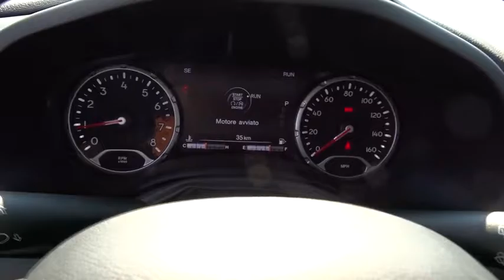2016 Jeep Renegade Columbus, Lancaster, Central Ohio, Newark, Athens, OH C27046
2016 Jeep Renegade
2016 Jeep Renegade 4WD 4DR TRAILHAWK - Stock#: C27046 - VIN#: ZACCJBCT6GPE04890

2840 N. Columbus St.